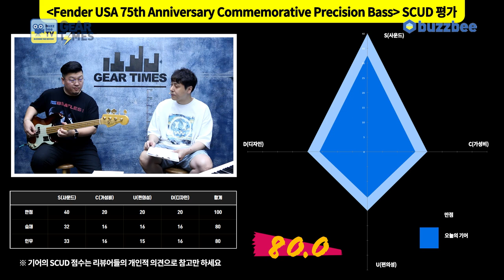[GearTimes 3416회] 펜더 Fender USA 75th Anniversary Commemorative Precision Bass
펜더 Fender USA 75th Anniversary Commemorative Precision Bass

0:00 오프닝
2:27 스펙(Spec)
4:01 사운드 테스트 (sound test)
7:15 시연 (Demo)
9:53 한줄평
10:21 점수